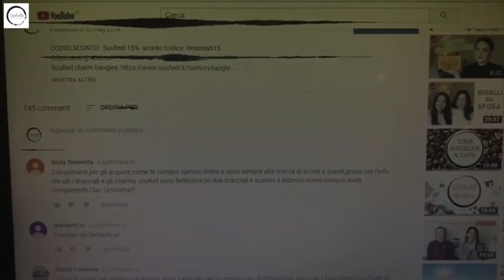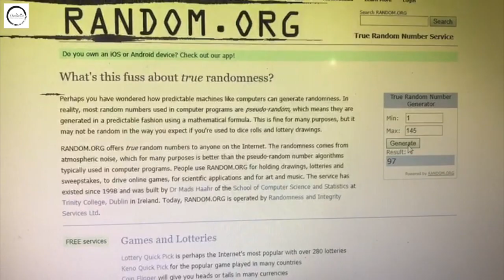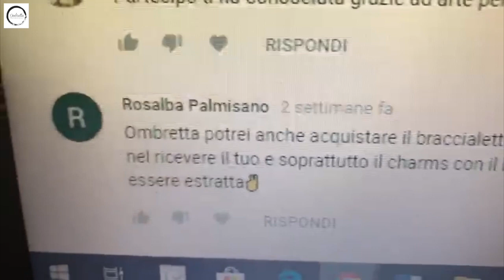Preferiti CURA DEL CORPO del periodo (Beauty) OMBRETTA